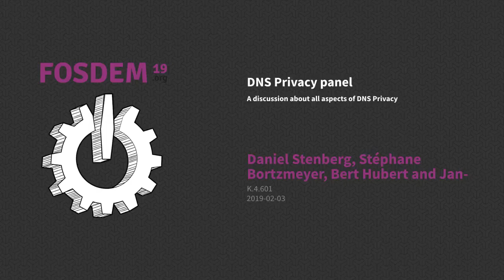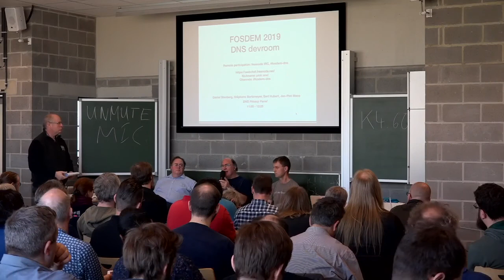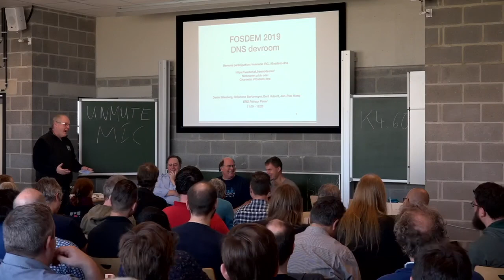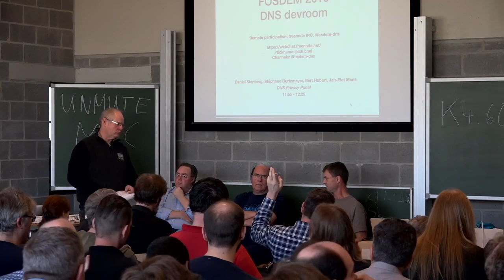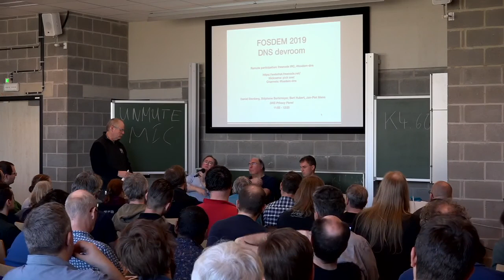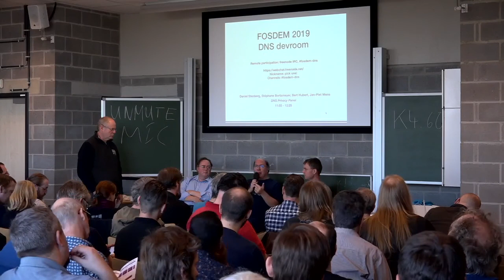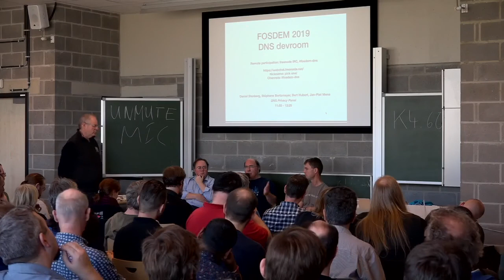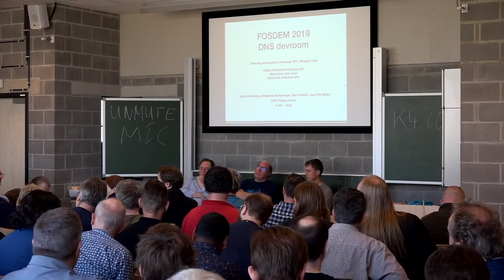DNS Privacy panel A discussion about all aspects of DNS Privacy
by Daniel Stenberg, Stéphane Bortzmeyer, Bert Hubert and Jan-Piet Mens

Daniel Stenberg, Stéphane Bortzmeyer and Bert Hubert will discuss the changing DNS privacy landscape, including topics such as DoH, DoT. Moderated by Jan-Piet Mens.